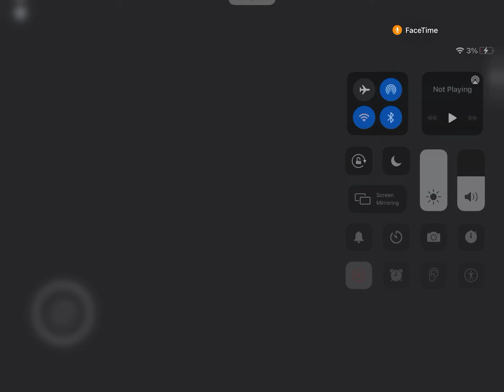Arsenal slaughter event | ROBLOX